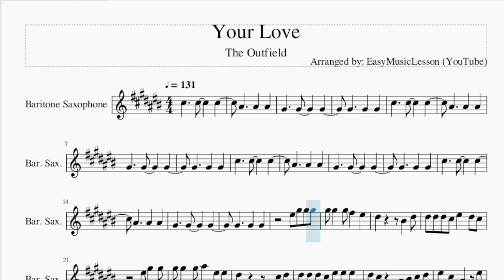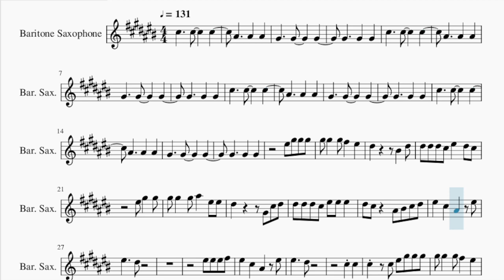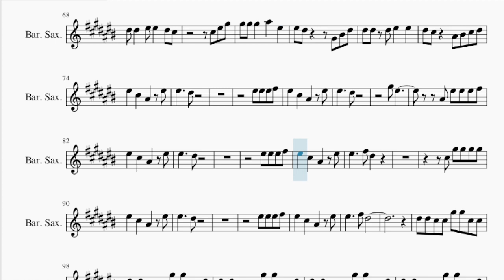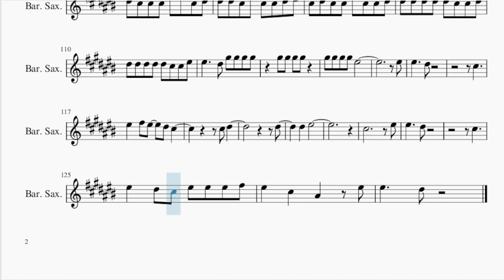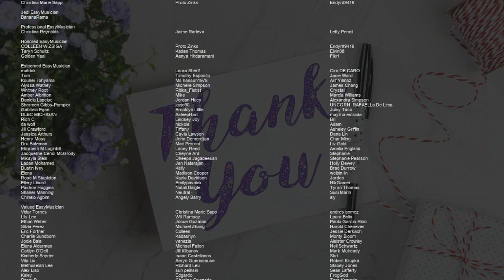Baritone Sax Sheet Music: How to play Your Love by The Outfield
Comment and let us know how the videos have helped you. It keeps us going! :)Here is a sheet music/tab video on the song Your Love by The Outfield on the baritone sax. A baritone sax sheet music arrangement which is transposed to notes that are easily played by baritone sax, for the song Your Love by The Outfield.

EasyMusicLesson2 teaches you to play the your favorite instrument, through well-arranged sheet music so that you too can learn how to play Your Love by The Outfield on the baritone sax as fast as you can. A baritone sax sheet music with backing tracks to help your play the song better.

Chords of Baritone Sax arrangement:
E Maj   Db Min   B Maj   E Maj   Db Min   B Maj   E Maj   Db Min
B Maj   E Maj   Db Min   B Maj   E Maj   Db Min   B Maj   E Maj
Db Min   B Maj   A Maj   Db Min   B Maj   Db Min   A Maj   B Maj
E Maj   Db Min   B Maj   E Maj   Db Min   B Maj   A Maj   Db Min
B Maj   Db Min   A Maj   B Maj   G Maj   A Maj   G Maj   A Maj
G Maj   A Maj   G Maj   A Maj   G Maj   A Maj   G Maj   A Maj
G Maj   A Maj   G Maj   A Maj   E Maj   Db Min   B Maj   E Maj
Db Min   A Maj   B Maj   Db Min   A Maj   B Maj   Db Min   A Maj
B Maj   Db Min   A Maj   B Maj   Db Min   A Maj   B Maj   Db Min
A Maj   B Maj   Db Min   A Maj   B Maj   Db Min   A Maj   B Maj
B Maj   Db Min

Melody notes of Baritone Sax:
Ab5 Ab5   Ab5 Gb5   F5
Eb5       C5   Eb5
Eb5 Eb5 Eb5 Db5 F5   Eb5 Db5
F5 Ab5   Ab5
Ab5 Ab5   Ab5 Bb5   F5 F5
Eb5       Ab4 Db5 Eb5
Eb5 Eb5 Eb5 Db5 F5 F5 F5
Eb5 Db5   Bb4 C5 Db5 Eb5
F5   Db5   Bb4   F5
F5     Eb5
F5 F5 F5 Gb5
F5     Eb5
Db5 Db5
Db5   Db5 F5 Ab5 Ab5 Ab5
Eb5       F4 C5 Eb5
Db5 F5 Ab5
Ab5 Ab5   Ab5 Bb5   F5
F5 Eb5     C5   Eb5
Eb5 Eb5 Eb5 Db5 F5   F5
F5     Eb5
F5     Gb5 F5 Eb5
B4         Db5   Eb5
Db5   B4   Bb4   Gb4
Bb4 B4       Db5   Eb5
E5   Eb5   Db5   Eb5
B4         Db5   Eb5
Db5   B4 Bb4 Bb4   Gb4
B4     Ab4 Ab4 B4 B4
Bb4   Ab4   Gb4   Ab4
Ab4 Ab4 B4 B4
Db5   B4   Bb4   B4
Ab4   Ab4 B4   Db5
Bb4   Ab4 Gb4   Ab4   Ab4
Gb4 E4   Ab4 Ab4 B4 B4
Eb5       Ab4 C5 Eb5
Eb5 Eb5   F5 F5   Eb5 Db5
Db5 F5 Ab5
F5 Eb5     Ab4 C5 Eb5
Eb5 Eb5 Eb5 F5   F5
F5     Eb5
F5     Eb5
Ab5 F5
Bb4 F5 F5 F5 Gb5
F5     Eb5
F5     Gb5 Eb5
Db5 Ab5 Ab5 Ab5 Ab5
F5     Eb5
F5     Gb5 Eb5
Eb5 Eb5 Db5 Db5 Ab5 Ab5 Db5 Db5
Eb5 Eb5 Db5 Db5 Ab5 Ab5 Db5 Eb5
Ab5 Eb5 Db5 Ab5 Eb5 Db5 Ab5 Eb5
Db5 Ab5 Eb5 Db5 Ab5 Eb5 Db5 Ab5
Eb5 Eb5 Db5 Db5 Db5 Ab5 Db5 Eb5
Eb5 Db5 Db5 Db5 Ab5 Ab5 Db5 Eb5
Eb5 Eb5 Db5 Ab5 Db5 Db5 Eb5 F5
Db5 Eb5 Db5 Db5 Ab5 Db5 Db5 Eb5
Eb5 Eb5 Eb5 Eb5 Eb5 Db5 Db5 Eb5
Eb5 Eb5 Eb5 Eb5 Eb5 Db5 Db5 F5
F5     Eb5 Ab5 Ab5 A